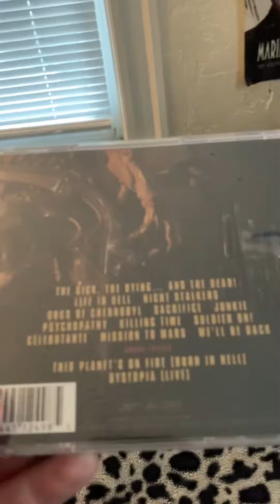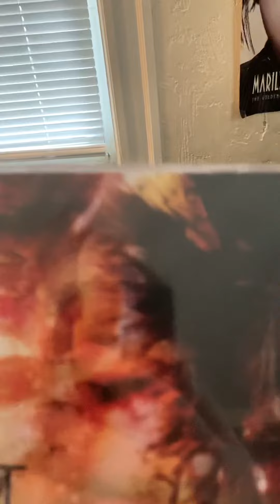What I got (Target) 10-01-2022